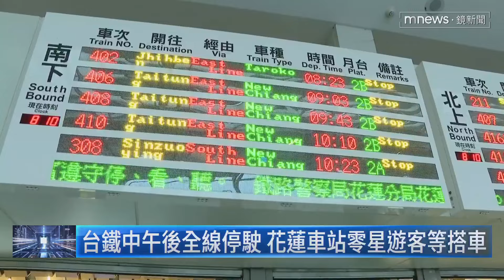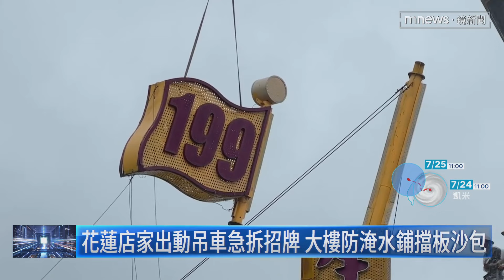台鐵中午後全線停駛 花蓮車站零星遊客等搭車｜鏡新聞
凱米颱風來襲，24日花蓮市區各地，部分店家忙著拆招牌防颱，而一早在花蓮車站也出現零星遊客，要等著搭車離開，因為台鐵宣布24日中午12點開始，台鐵將全線停駛，雖然高鐵維持正常營運，不過也改為每小時雙向各發三個班次，提醒已經買票的民眾，一年內都能申請退費。